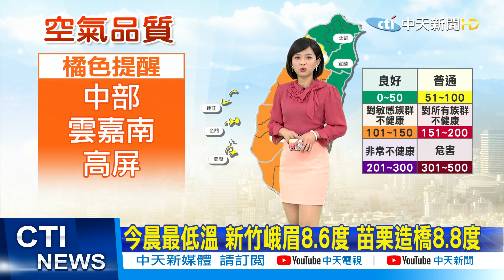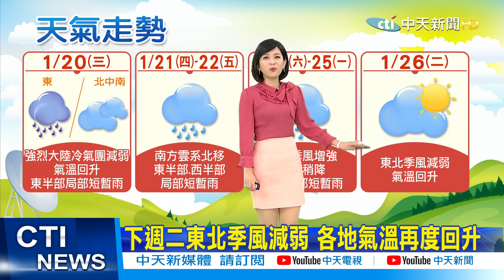【麥麥報氣象】20210120 各地高溫22度 西半部有機會上看26-27度